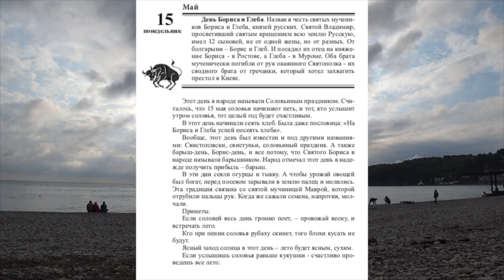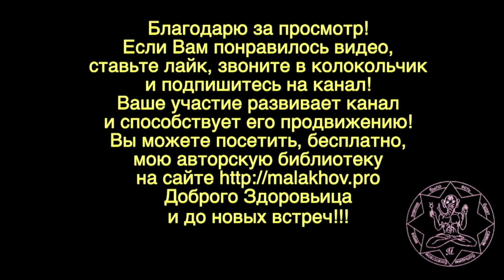15 мая. Малахов.